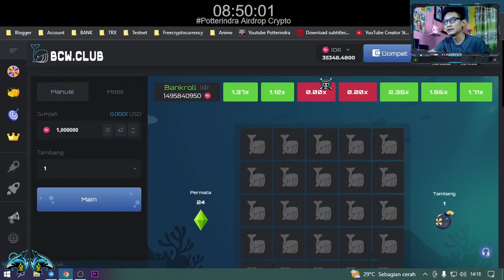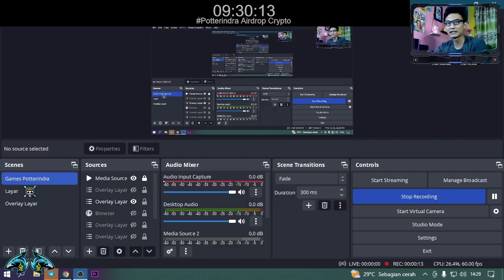Mudah Tips Crypto IDR Penghasil Uang 2023 Dari Games BC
Update terbaru dari permainan nambah banyak dan juga ada claim gratis setiap 24 jam sekali.